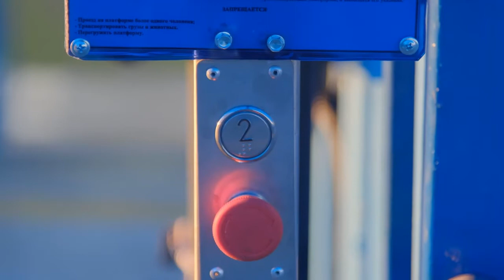Новый пешеходный переход рядом с ДНТ «Труд»